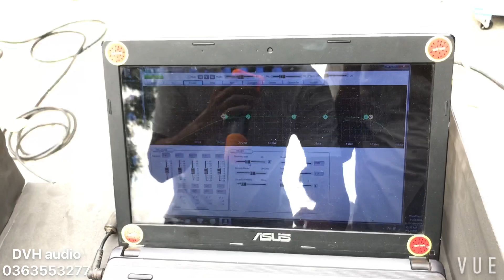Bộ âm thanh mini đi đám cưới sự kiện nhỏ xíu . chỉ 57tr bộ mới tinh . DVH audio 0363553277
▶ Cảm ơn các bác đã truy cập đến kênh Youtube DVH Audio
- DVH Audio chuyên cung cấp các thiết bị âm thanh sân khấu chuyên nghiệp, âm thanh đám cưới, âm thanh karaoke kinh doanh , karaoke gia đình
- Địa chỉ: Đồng Nhân, Hải Bối, Đông Anh, Hà Nội